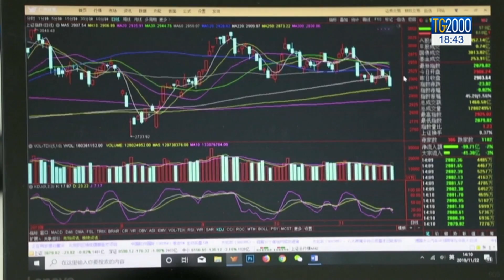Il Papa agli imprenditori cattolici francesi: "Nel lavoro serve conversione mentalità"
“Nel mondo del lavoro serve una conversione di mentalità.” Lo ha sottolineato Papa Francesco incontrando una delegazione di 300 giovani imprenditori cattolici francesi. L’ imprenditore cristiano - ha avvertito il pontefice - non dimentichi la giustizia sociale. Il servizio di Paolo Fucili